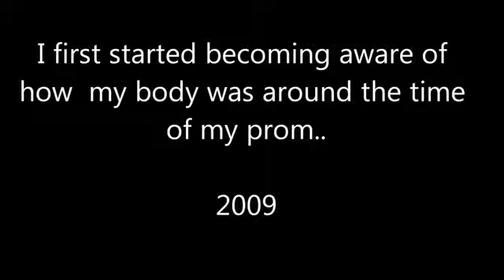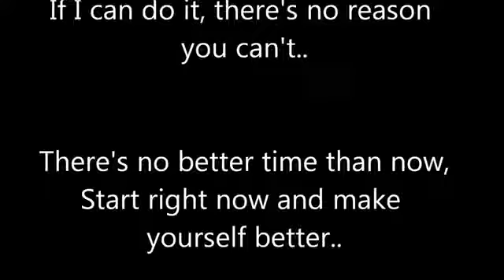My Body Transformation Fat Loss, Muscle building YouTube